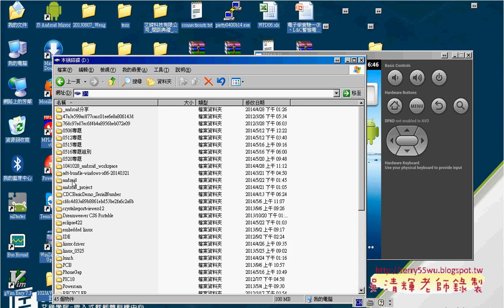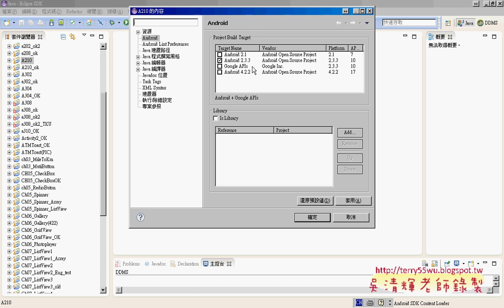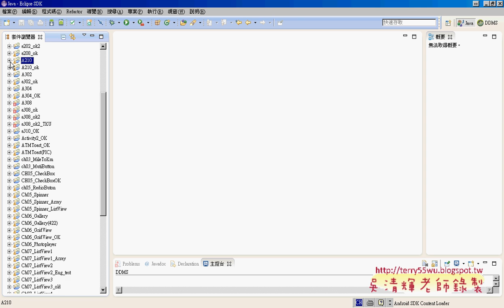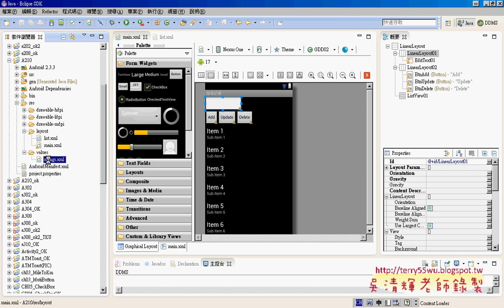10 匯入檔案易錯說明